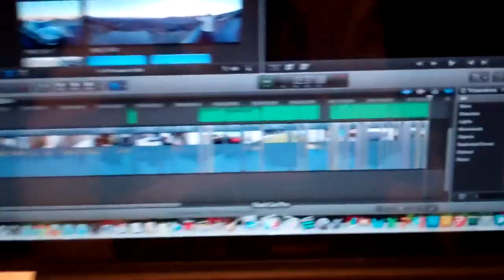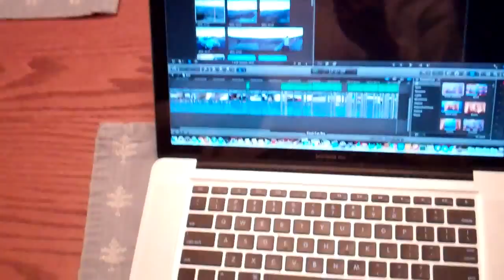SPRING: I Like That Kind 1/14/13 - Day 764